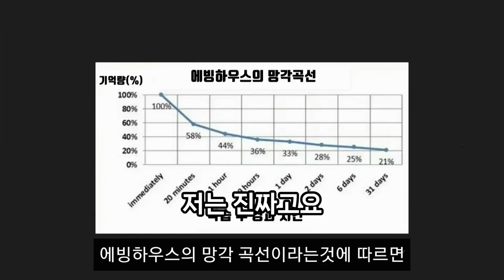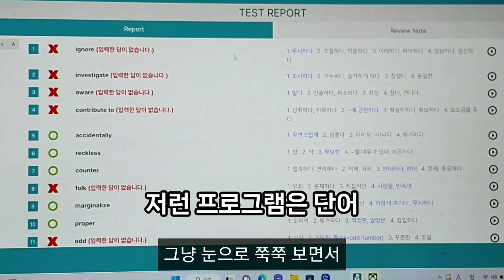단어 암기법 2위, 빠르게 암기하라-압구정동단어암기 신반포역단어암기 반포역단어 강남구청역단어암기청담동단어암기 대치초등단어암기 도곡역단어암기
압구정동단어암기 신반포역단어암기 반포역단어 강남구청역단어암기
청담동단어암기 대치초등단어암기 도곡역단어암기

10년동안
3000명의 학생들을
1대1 맞춤 수업으로

1일 1000단어 - 고등100 / 중등 80 / 초등 70 (초4이하 60)